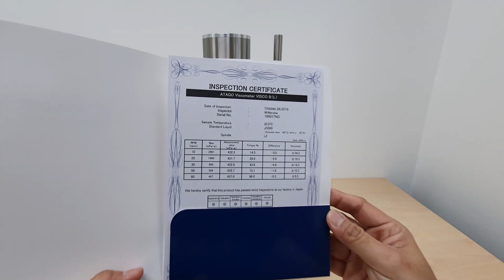Atago VISCO B Viscometer Introduction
Kindly view our latest video for a newly launched Atago VISCO B. This video covers the installation and the key features of Atago VISCO B.